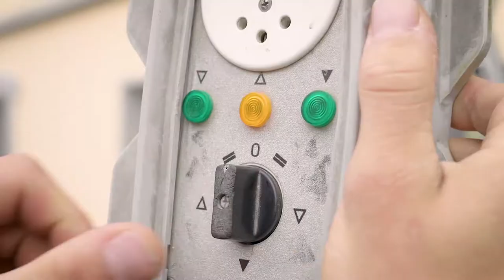Ausbildung zum Storenmonteur/in EFZ (Griesser AG)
Schätzt du den Kontakt zu Kunden? Möchtest du einen Beruf lernen, bei dem du unmittelbar nach getaner Arbeit das Resultat betrachten und anfassen kannst? Dann starte eine Lehre als Storenmonteur/-in EFZ bei Griesser!